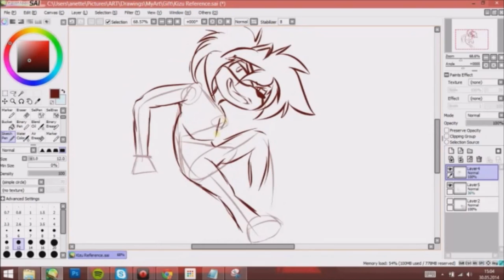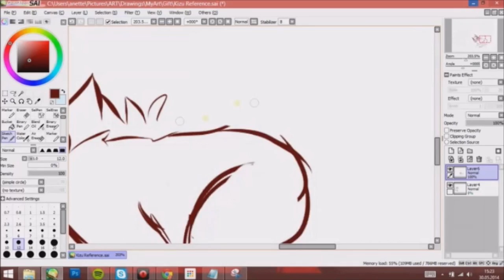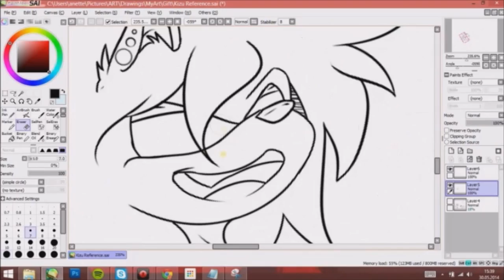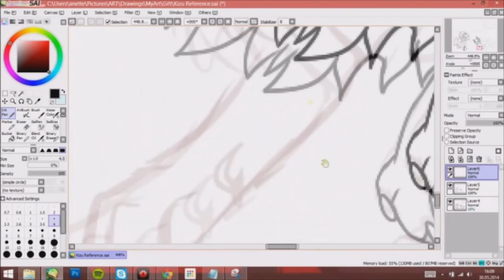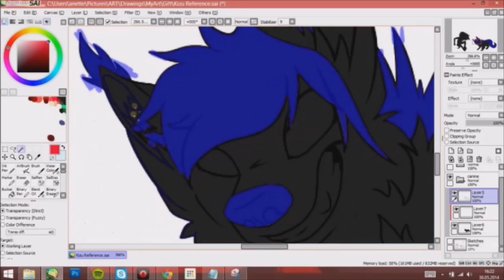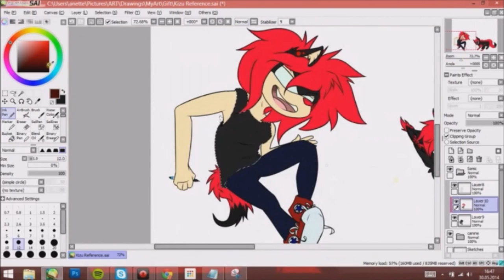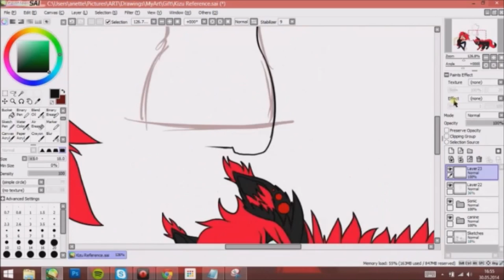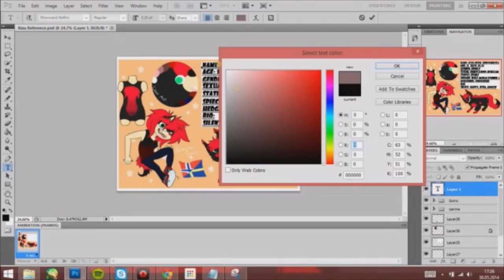Kizu's Reference sheet // Speed Draw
YES, I failed with colouring the feet! But I changed it in the original afterwards! And I just felt like making a speedpaint of this, I don't really know why! cx
But this features her Sonic and Canine versions!